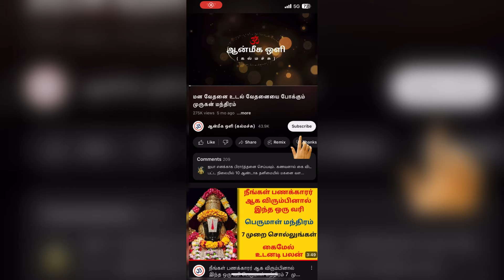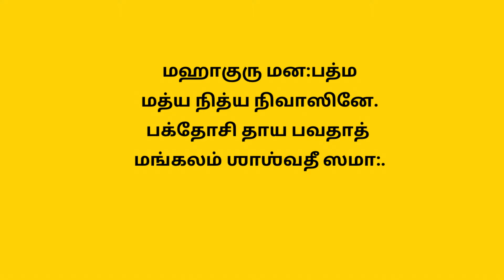மாற்றமும் ஏற்றமும் தரும் நரசிம்மரின் 5 மந்திரங்கள்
UPI ID: “pawan.vasudevan@okicici”

கடிகாசலஶ்ருங்காக்ரவிமானோதரவாஸினே.
நிகிலாமரஸேவ்யாய நரஸிம்ஹாய மங்கலம்.

உதீசீரங்கநிவஸத்ஸுமனஸ்தோமஸூக்திபி꞉.
நித்யாபிவ்ருத்தயஶஸே நரஸிம்ஹாய மங்கலம்.

ஸுதாவல்லீபரிஷ்வங்கஸுரபீக்ருதவக்ஷஸே.
கடிகாத்ரிநிவாஸாய ஶ்ரீந்ருஸிம்ஹாய மங்கலம்.

ஸர்வாரிஷ்டவிநாஶாய ஸர்வேஷ்டபலதாயினே.
கடிகாத்ரிநிவாஸாய ஶ்ரீந்ருஸிம்ஹாய மங்கலம்.

மஹாகுருமன꞉பத்மமத்யநித்யநிவாஸினே.
பக்தோசிதாய பவதாத் மங்கலம் ஶாஶ்வதீ ஸமா꞉.